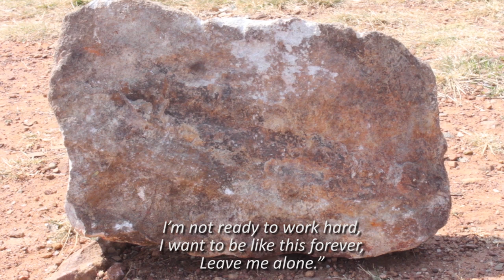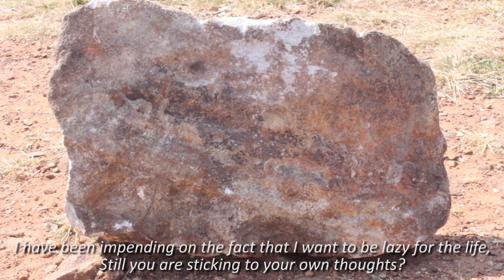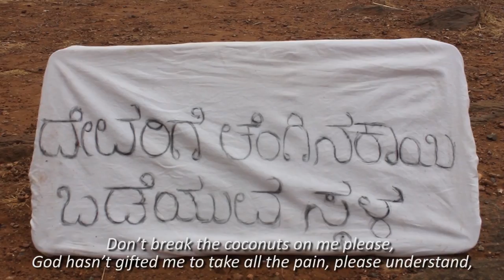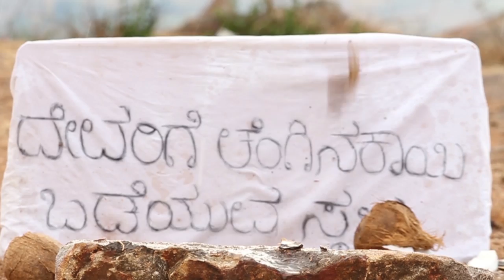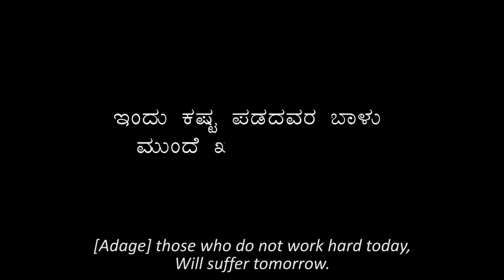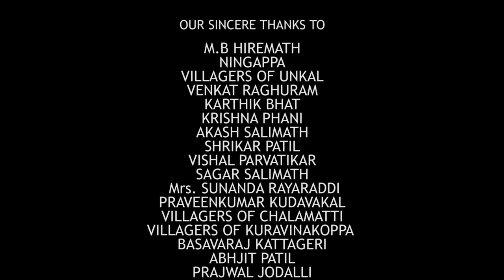PARVA-Kannada short film(with English subtitles)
PARVA IS A SHORT KANNADA SHORT MOVIE WITH A STRONG MESSAGE ON HARD WORK.

"PARVA" - A TEAM CINEBRAINS Production.
Produced by - Shivanna Rayaraddi
Screenplay, Dialogues and Direction - Uday Rayaraddi
Cinematography - Ravikiran Murthy, Pradeep Kurahatti
Associate Cinematography - Kishore Kulkarni
Editing - Shashank Lokesh
Sound Design - Selvaraj
Narration - Mandar Chitale

Cast -
Shashank Lokesh
Sachin Kalburgi
Naven Naik
Vinayakgouda Patil
Sumeet Kulkarni
Sunil Katti
Vinayak Devlapur
Aniruddha Omprakash
Malkangouda Biradar
Pradeep Swamy
Prashant Kurne
Harish J
Vinay UJ as 'The lazy stone'
Uday Rayaraddi as 'The Transformed stone'

Special thanks to KLE DHWANI 90.4FM, BVB Media, Hubli, Archaeological Survey of India.